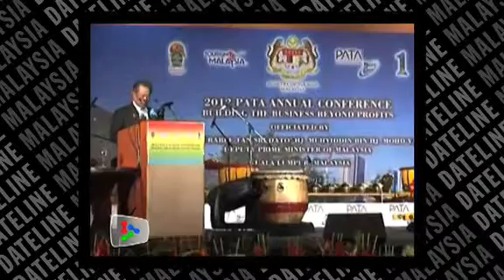Pata praised for environmental conservation travel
Deputy Prime Minister Tan Sri Muhyiddin Yassin on Saturday praised the Pacific Asia Travel Association (Pata) on its marketing of Pacific travel...2:02 mins | 70 views | Sunday, April 22, 2012